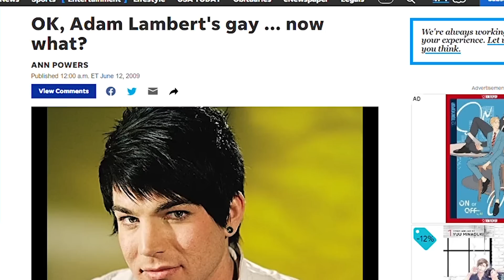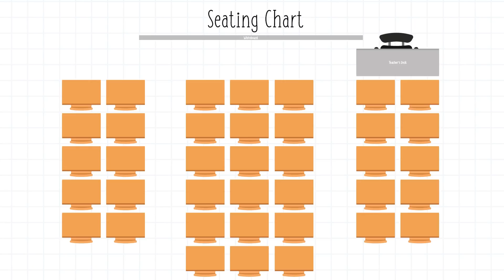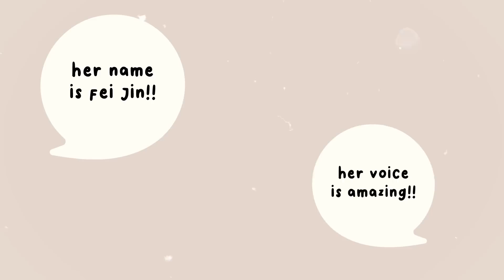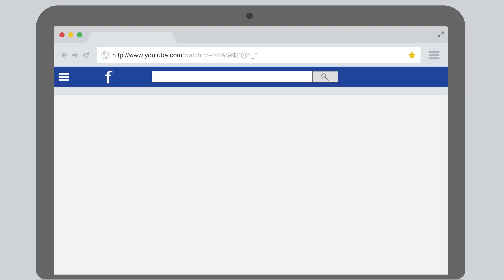My Homophobic Teacher (2D)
I can't imagine her being a teacher now. Hopefully things didn't work out for her and her current profession keeps her far away from accessing kids and teens.

One thing I forgot to mention is that her expression always changed when her eyes would land on Hui Ting or Mei Yee. She would glare at them until her eye balls fell off. I think that's what prompted me to ask my friend, "why Ms. Fei Jin looked angry at times?" and that's when she told my what was happening behind the scenes.

I also hope Hui Ting and Mei Yee didn't blame themselves. Wish I had somehow approached Mei Yee at least when this was all happening.

Intro:
Neorock 78 "Speed King" by Kouichi Morita (Maoudamashii)